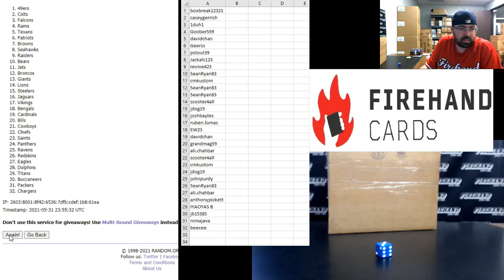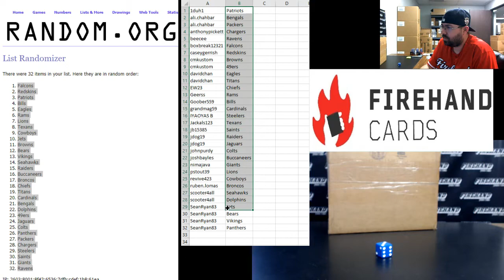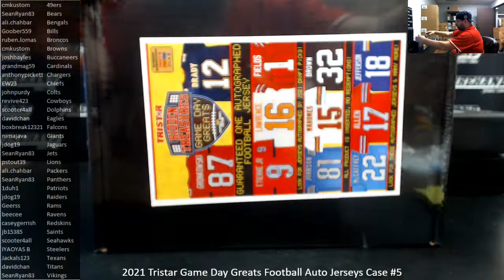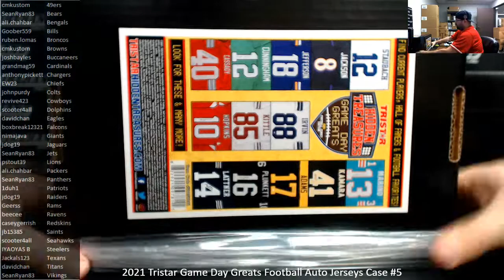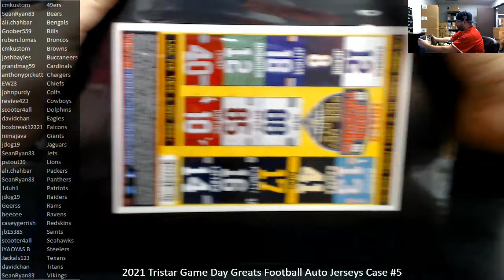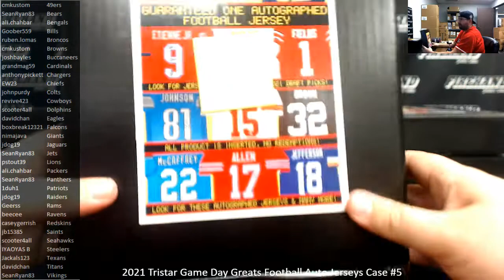5/31/2021 2021 Tristar Game Day Greats Football Auto Jerseys Case #5